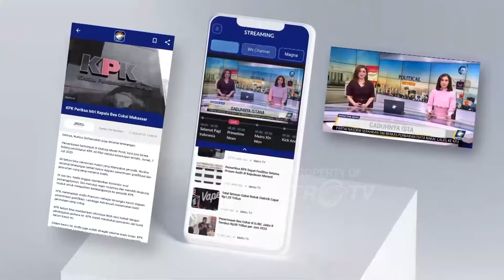Ribuan Warga di Surabaya Siap Dukung Tim Garuda Muda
MetroTV, Jelang semi final piala asia u-23 Indonesia VS Uzbekistan ribuan warga surabaya siap memberikan dukungan kepada Garuda muda.